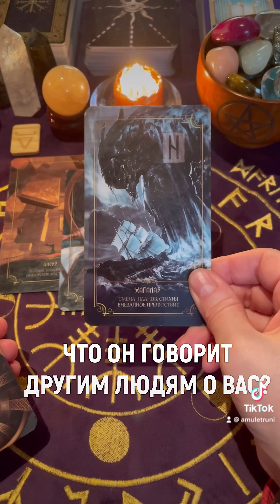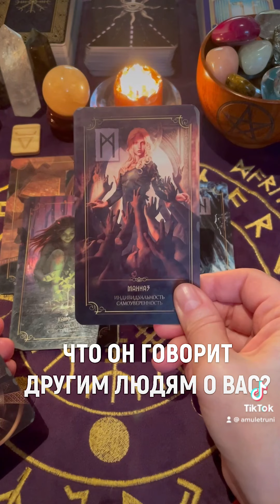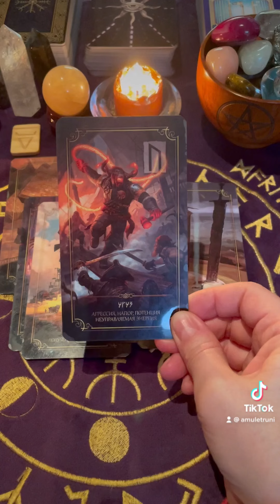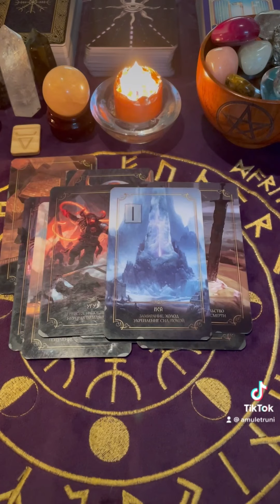🔮ЧТО ОН ГОВОРИТ ДРУГИМ ЛЮДЯМ О ВАС? гаданиенарунах РУНЫ. РУНОЛОГ. ГАДАНИЕ ОНЛАЙН.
ОНЛАЙН РАСКЛАД, ГАДАНИЕ НА КАРТАХ.

Перевод из Украины в грн:

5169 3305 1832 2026 (Приватбанк)

Канал носит развлекательный характер. Расклады не могут резонировать со всеми.

Если вы пришли на мой канал, значит на этом канале есть видео для вас.

Ведаю по праву Рода.

Информацию при раскладах считываю с тонкого плана, работаю «в потоке».

Не конкурирую, не воюю ни с кем.

Все кто нападает, встречаются с защитой моих духов Рода, и Высших Сил.

У каждого свой путь. Я иду своим путём.

Благодарю вас за интерес к моему творчество, за равноценный энергообмен.

Для тех, кто будет сеять негатив на моем канале - вы будете заблокированы сразу.

Это пространство светлое, негатива здесь не допущу.

Если вам не нравится видео, просто уходите молча и спокойно.